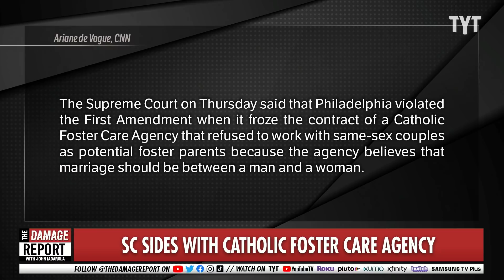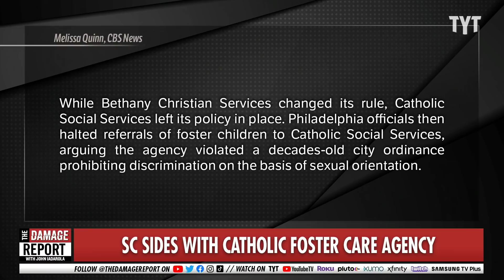SCOTUS Upholds Homophobia In Foster Care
The Supreme Court sides with the Catholic foster care agency over same-sex couples. John Iadarola and Viviana Vigil break it down on The Damage Report.

"The Supreme Court on Thursday sided with a Catholic foster care agency that was cut off by the city of Philadelphia from receiving foster care referrals because it refused to work with same-sex couples looking to serve as foster parents because of the agency's religious beliefs about marriage.

The high court unanimously ruled the city was wrong to end its foster care contract with the agency, Catholic Social Services. Chief Justice John Roberts, writing for six of the justices, said the city's refusal to contract with the foster care agency unless it agreed to certify same-sex couples as foster parents violated the First Amendment. The dispute was the latest to come before the justices that pitted religious freedom against LGBTQ rights. "